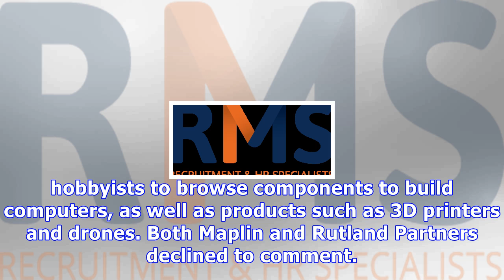Insurers cast doubt over future of maplin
High street electrical chain Maplin is scrambling to reassure suppliers about its future in the run-up to Christmas ­after credit insurers cut their exposure to the retailer. QBE pulled cover last month, while fellow insurers Euler Hermes and Atradius are also understood to have scaled back their exposure, having been spooked by falling profits, and concerns about struggling sales and the wider retail downturn. It means some suppliers could struggle to insure their debts with Maplin to enable th...